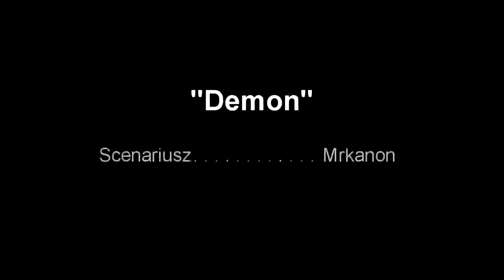Halloween Special "Demon"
Zapraszamy